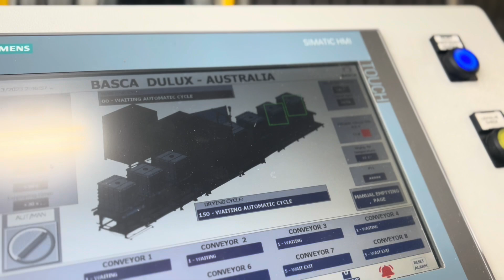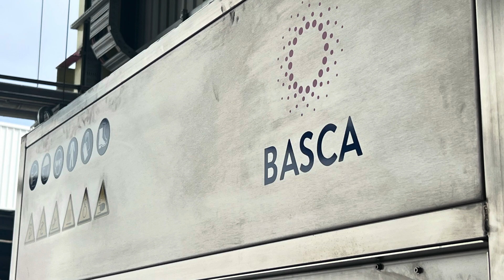BascaLine - IBC cleaning and drying production line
A leading Australian paint manufacturer has implemented a brand new washing line to clean 20 to 30 IBCs per day dirty with paint or raw materials.

The IBC is then reused back to production, making the process more sustainable and profitable.

Customer asked BASCA SRL to equip the line with specific devices to grant them a full control and optimization of the energy consumption during the whole working process.

📍The cycle starts with a lid check to make sure the IBC lid has been removed
📍Then washing is performed with recirculated warm water sprayed at high pressure followed by rinsing with clean water
📍Once rinsing has been completed the IBC is moved to a drying station and placed to unload position afterwards.